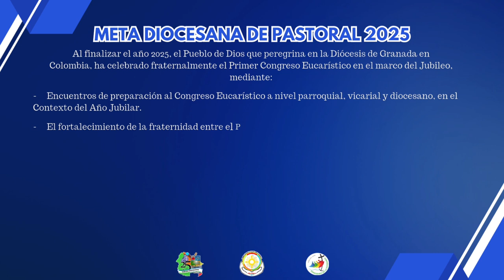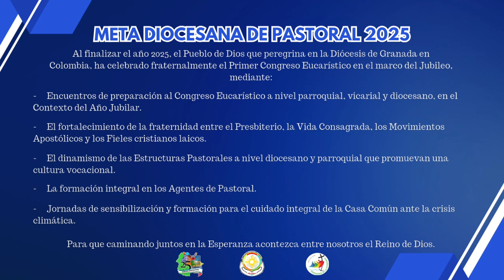Mensaje nuevo tema y lema para el año 2025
Después de haber celebrado en el mes de octubre la Asamblea Diocesana de Pastoral queremos compartirles el agradecimiento especial por parte de Monseñor José Figueroa Gómez y además presentarles el tema, lema y la Meta Diocesana de Pastoral para el 2025, para que como Iglesia Particular caminemos juntos en este querer del Señor en nuestra Región.
“Fraternidad para vivir en Comunión y sanar nuestra Región”.